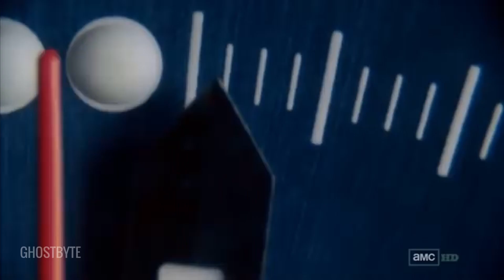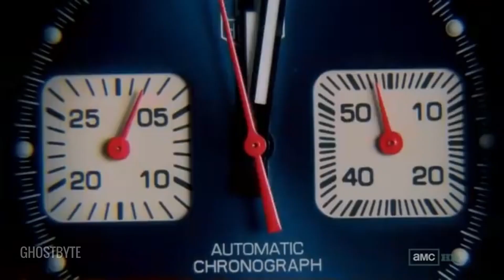Breaking Bad Prison Scene but with Half Life 2 SFX (and a little bit of CS:S)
Surprisingly it only took me 2 hours to make this shite.